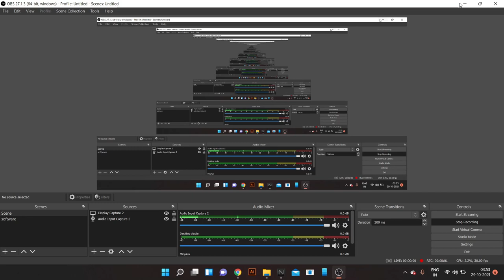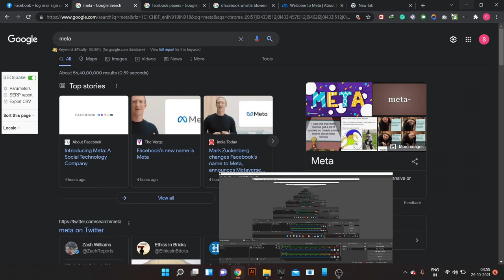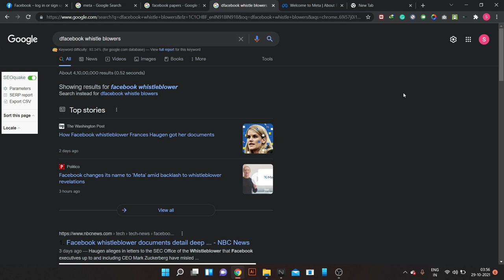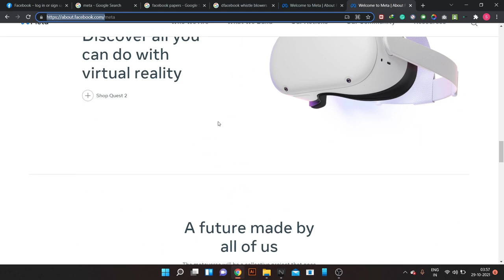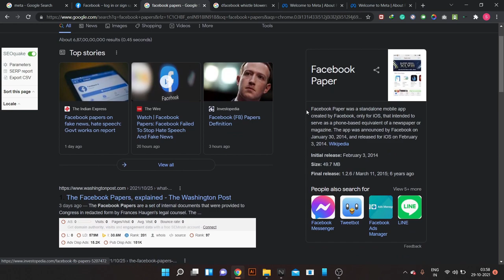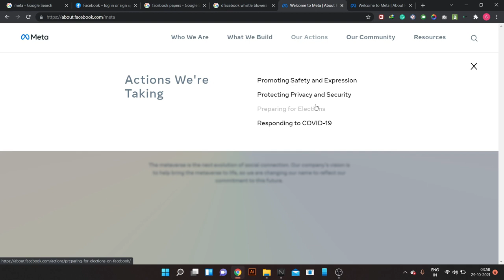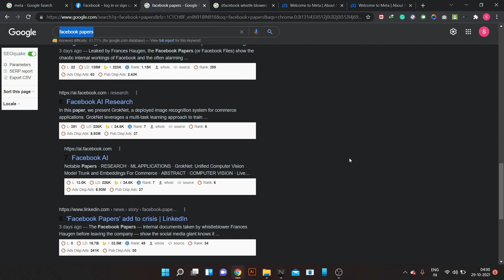Why did Facebook change to Meta | FB अब META हो गया है? [FACEBOOK -REBRANDING] 2021 !!! Hindi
Zuckerberg announced that Facebook would rebrand its holding company to Meta, a move that comes in the wake of a series of public relations disasters

The CEO discussed plans to build a "metaverse" - a digital world built on top of our own, incorporating virtual reality headsets and augmented reality. Zuckerberg said the metaverse will be the mobile internet's successor. No matter how far apart we are, we'll feel like we're right there with them."

Will Facebook Name Change with its child applications like Instagram, Whatsapp, and Oculus?
Meta will take over Facebook's original domain name?